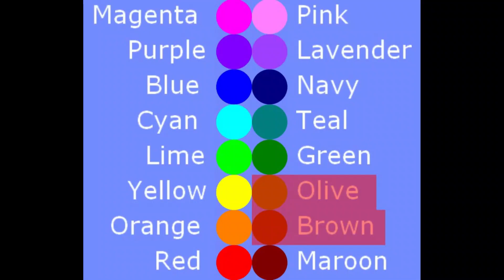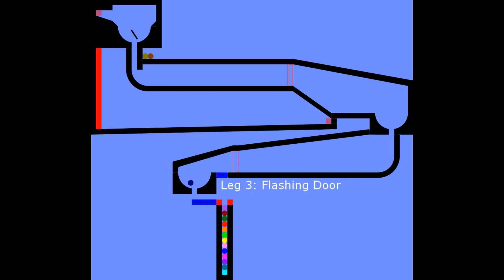Amazing Marble Race 2023 Season 1 Part 2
Part2 is here with Blinking doors and another old leg makes a return!